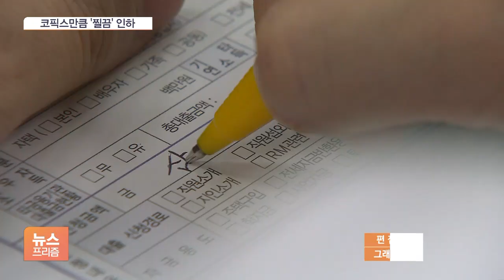대출금리의 역주행…코픽스만큼 변동금리 내렸다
[앵커]

끝 모르고 치솟던 대출금리가 드디어 상승세를 멈췄습니다.

주택담보대출 변동금리의 기준이 되는 자금조달비용지수, 코픽스가 떨어지면서 주요 은행들이 신규 대출금리를 소폭 내린 건데요.

시장금리가 안정되는 가운데 금융당국의 '입김'으로 금리 상승은 당분간 제한될 전망입니다.

첫 소식, 김기호 기자의 보도입니다.

[기자]

신규취급액 코픽스를 준거금리로 사용하는 우리은행과 KB국민, NH농협은행이 주택담보대출 변동금리를 0.05%포인트씩 내렸습니다.